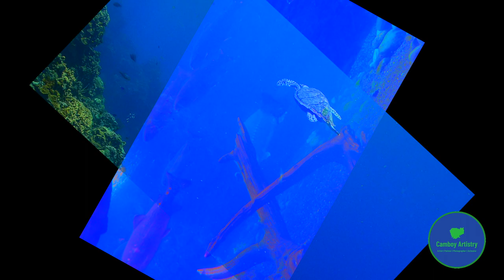Unlock Cambodian Secrets: Dive Deep with Underwater Tunes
Dive deep into the heart of Cambodia with "Unlock Cambodian Secrets: Dive Deep with Underwater Tunes." 🎶 Relaxation Music meets the mesmerizing beauty of Cambodia's underwater world, offering you an unparalleled experience to soothe your mind and soul. From the gentle flow of sleep music to the serene vibes of meditation and yoga music, this video is your gateway to tranquility, infused with the rich tapestry of Cambodian culture, traditional Khmer music, and a glimpse into the enchanting realm of a Cambodian wedding.

Our journey doesn't end here. Show your love and dive deeper into the world of relaxation and cultural exploration:
➡️ Download free loyalty music to accompany your daily rituals. Whether it's for meditation, yoga, or simply unwinding, our online store has got you covered.
➡️ Check out our blog for insights into the making of our videos and the secrets behind selecting the most soothing tunes.
➡️ Connect with Samnang Bradley on Social Media to be part of our ever-growing community of peace-seekers and cultural explorers.

We're on a mission to blend relaxation with cultural exploration, making a video in one click not just an escape, but a journey to the soul of Cambodia. Your engagement helps us keep this journey alive, so don't hesitate to show your love and spread the word.

Got questions or curious about Cambodian culture? And remember, if you're looking for a friend in this vast world of relaxation and cultural beauty, you've found one in us.

Here is the Cambodian Wedding video.
Cambodian Weddding: ពិធីរៀបការ តាមបែបកូនកាត់ បរទេស, Khmer Wedding in US, Cambodian Weddding,

🔓How to cook Cambodian foods?🔅
II. 10 Easy Ways to Learn to Cook Cambodian Foods
A. Research Cambodian recipes
B. Learn about Cambodian ingredients
C. Utilize Cambodian cooking techniques
D. Practice Cambodian cooking methods
E. Experiment with Cambodian flavors
F. Use Cambodian cooking tools
G. Follow Cambodian cooking instructions
H. Ask for help from Cambodian cooks.
I. Watch Cambodian cooking videos
J. Attend Cambodian cooking classes

My top three Central and Western Khmer foods are chile peppers; mushrooms; and spring rolls.🍜🎵🍻➡️📖...

Khmer song
Warm regards,
Samnang Bradley